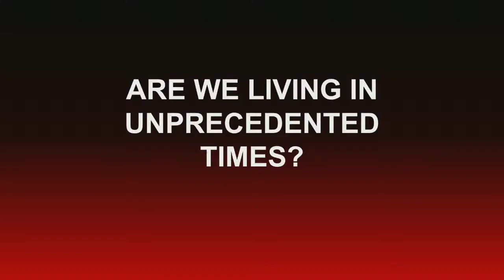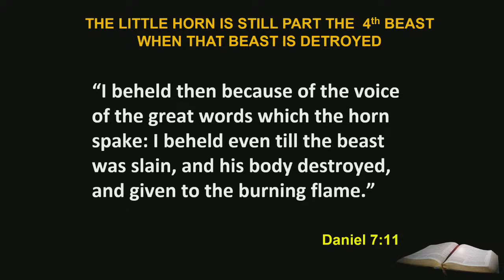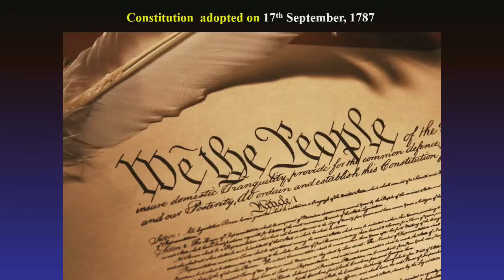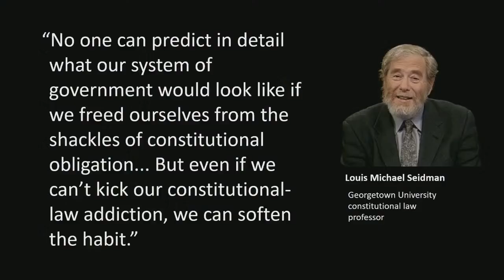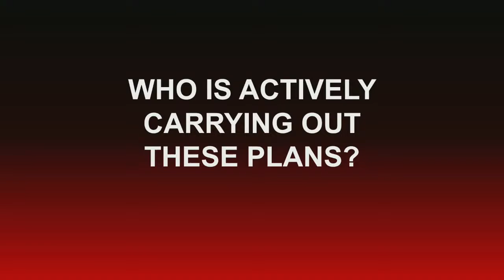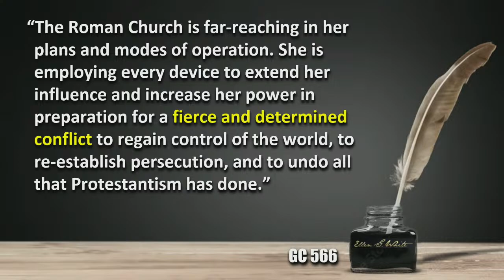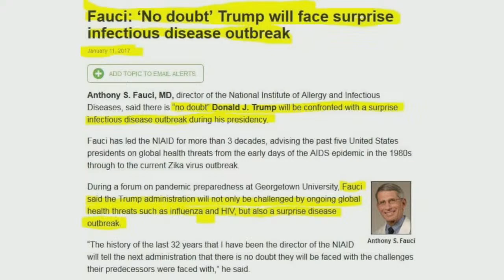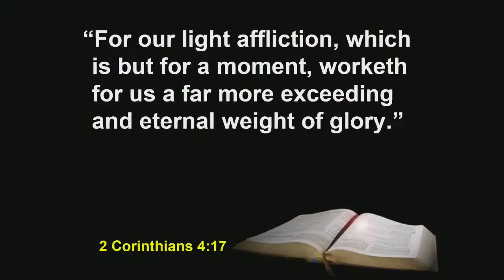Hope Camp - Ross Patterson - Who is Taking Away our Liberties?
Sunday,  26 March